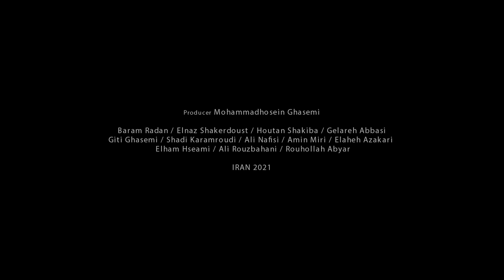2023 SBIFF Trailer - PINTO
PINTO
Directed by Narges Abyar
World Premiere